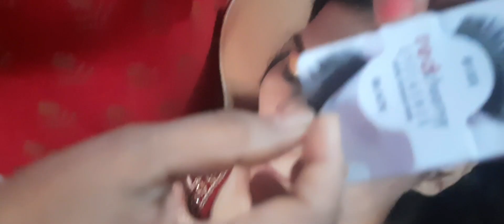इंडियन ब्राइडल मेकअप